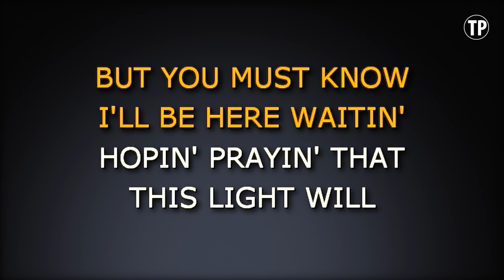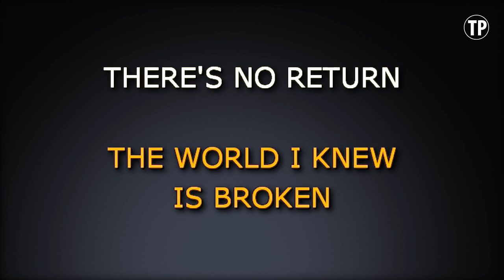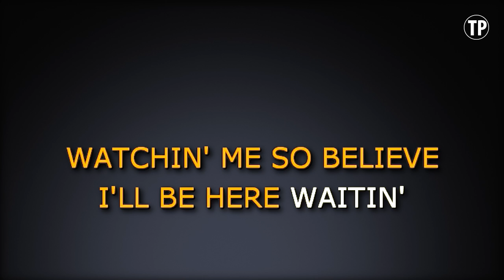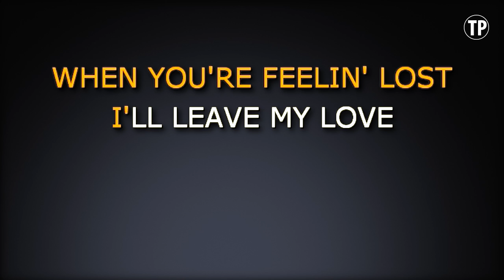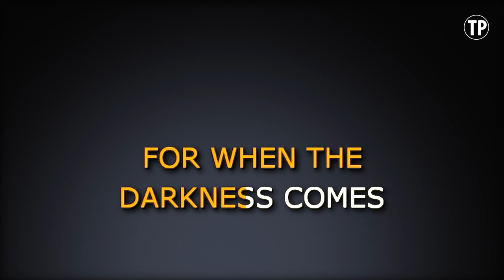When the Darkness Comes (Karaoke) - Colbie Caillat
Sing along with this Karaoke Version of When the Darkness Comes as made famous by Colbie Caillat and enjoy it!

When the Darkness Comes is a song originally recorded by Colbie Caillat. This version of the song has been fully re-recorded and re-arranged by Miguel Galguera

Release Notes:
· Tempo: 78 BPM
· Songwriters: COLBIE CAILLAT, DAVID HODGES
· Publishers: KOBALT MUSIC PUB AMERICA, PLUMMY LOU MUSIC, 3 WEDDINGS MUSIC